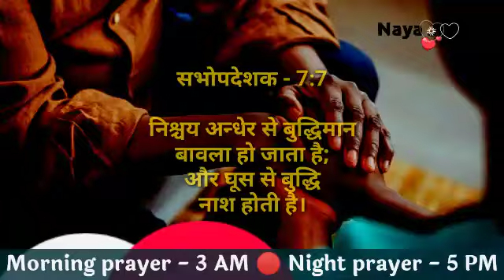Night Prayer | 10 Mar | शुक्रवार रात की प्रार्थना | powerful Night prayer Hindi | Naya jivan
Tags -
praying
daily prayer
prathna kare
yeshu masiha
morning prayer
Jesus prayer
prayer of Jesus
healing prayers
prayer center Hindi
Hindi prayer
yeshu masiha
healing prayers
prayer